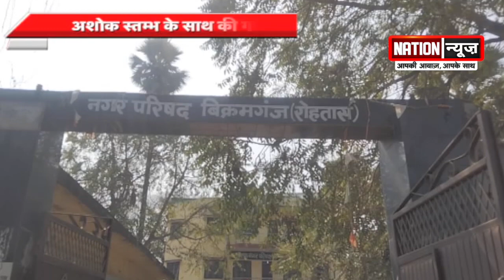अशोक स्तम्भ के साथ की गई बदसलूकी, पेश है एक रिपोर्ट